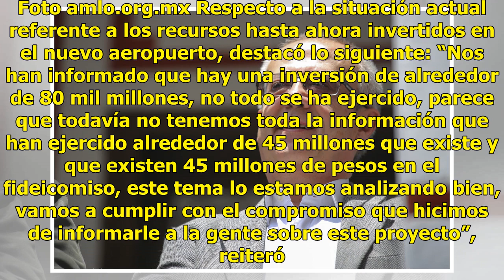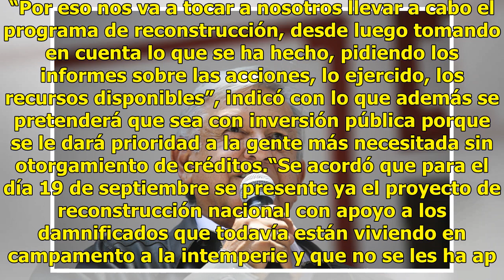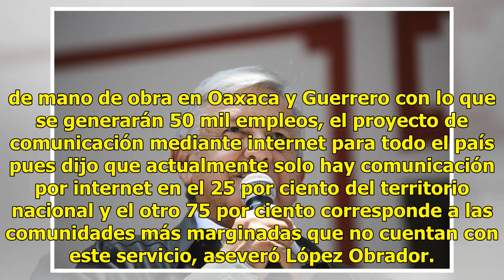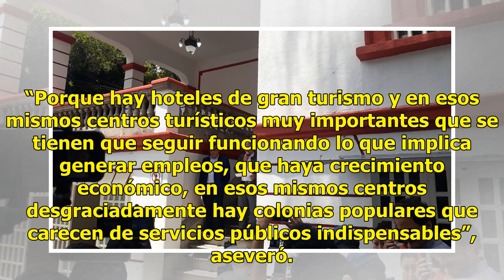Aeropuerto, damnificados y marginados, lo primero que atenderá AMLO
Ciudad de México.- “Para no equivocarnos lo mejor es preguntar, porque el pueblo es sabio, no es cierto que el pueblo no sepa de estos temas”, mencionó Andrés Manuel López Obrador en conferencia de prensa en sus oficinas de la colonia Roma en la Ciudad de México, respecto al rumbo que tomará el proy...